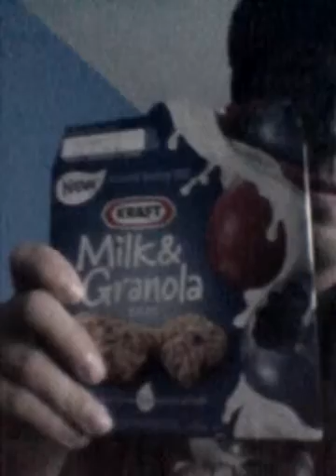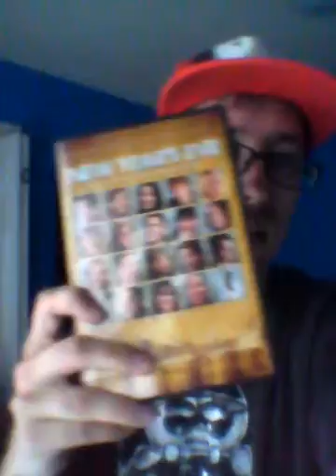Live Wire 5-29-12 Part 1!